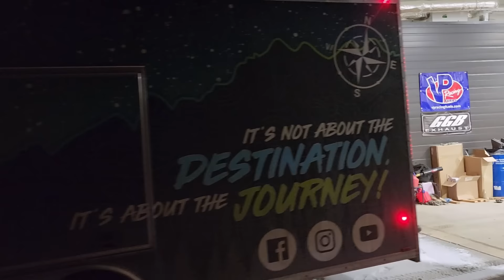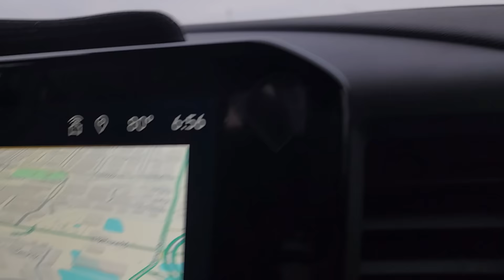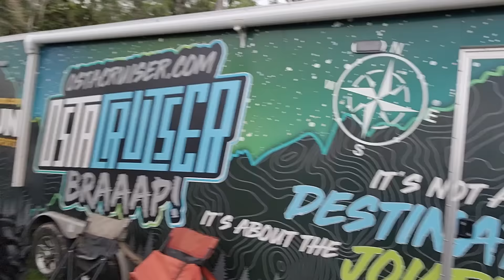Mud Nationals2024! Whole Park To Ourselves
We made the 3200km trip to Highlifter Mud Nationals at Sabine Atv Park in Texas! Stopped at 3P Off-road on the way down and got Lok-Ness dialed in!! She's a ripper for sure!! We have a great crew here with more on their way, can't wait to start on the next video for ytou guys!!

Looking for quality 1/4" synthetic winch rope or a billet aluminum knuckle shifter handle?